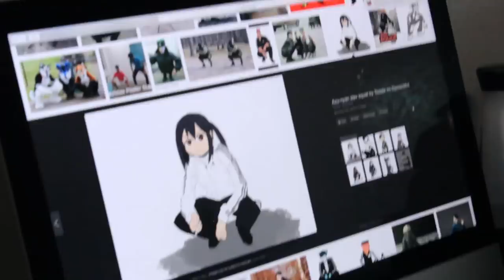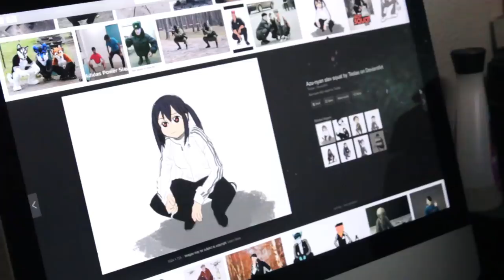Slav Squatter Interview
Today we look at a funny looking young man who likes to squat.
I just wanted to do something a little different. Usual stuff soon.

CREDITS
- Not for Nothing by Otis McDonald